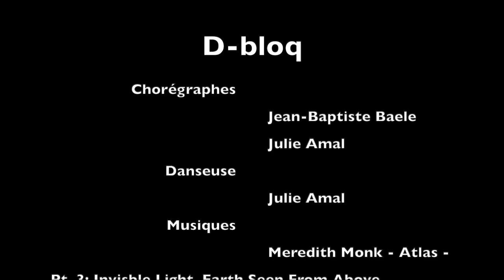D-Bloq Première partie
Choreographed by Jean-Baptiste Baele and Julie Amal.

Danced by Julie Amal.

Performed in Maison Maurice Béjart Huis.

Soundtracks:

- Meredith Monk - Atlas, Pt3. Invisible light : Earth Seen From Above,
- Michael Wall - The warrior